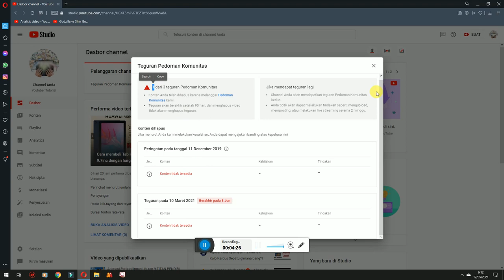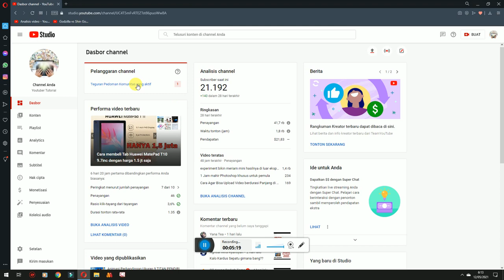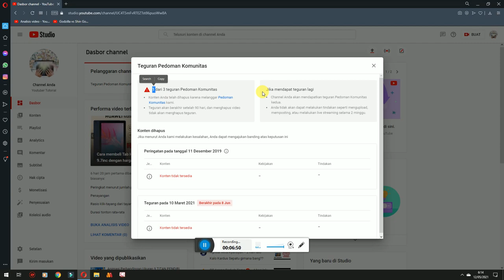Cara menghapus teguran dari youtube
Tips dari saya saat mengalami teguran dari youtube . .